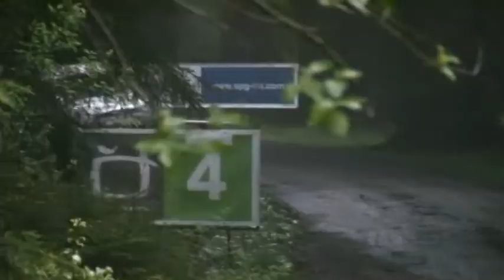38. Rallye Český Krumlov 2010 | 61 | Miroslav Fišer - Hynek Středa